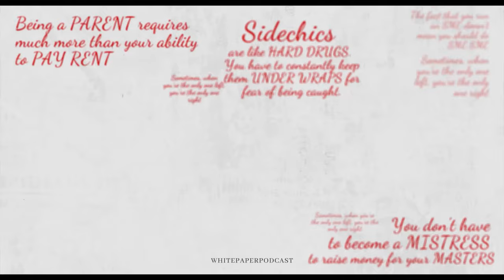WhitePaperPodcast S2E5-Juliana Olayode: Dealing with Depression, Popularity & Prospering In Purpose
Mental health challenges have become buzz words and cases of depression are on the rise. Progressive people, celebrities and stars have their own share of pain and moments of sadness.

In this heartwarming episode, Juliana opens up on some of her own struggles as a young actor who stumbles into fame through her role as Toyosi in one of the most popular TV series in Africa- Jenifa's Diary. She takes us behind the scenes and reveals the changes she's had to make in her mindset and outlook as a celebrity.

You will find this conversation really helpful whether you're popular or not.

You can listen to the AUDIO on Apple Podcast, Spotify, Google Podcast and other podcast streaming platforms.